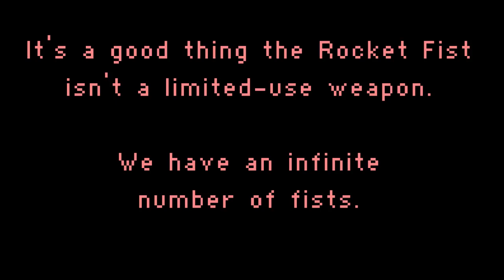Into the Breach AE - Unfair Flame Behemoths, Episode 1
Let's try out Unfair Mode again - one run surely isn't enough to get the full experience of this mode and what it has to offer. We'll still be careful and give ourselves plenty of advantages, starting with a strong, reliable and flexible squad: the Flame Behemoths. A veteran Henry Kwan will give the Flame Mech the jumpstart it needs.

So, let's get out there and set the fields ablaze so we can control the hordes.

Title card / end card music:
Catastrophic Success - Eggy Toast - Redaction (2022)
Free Music Archive